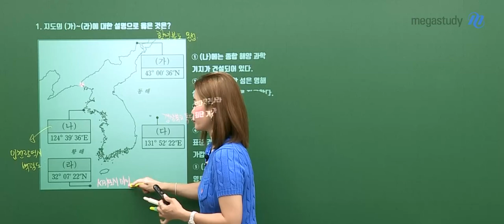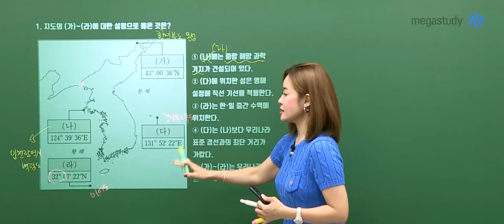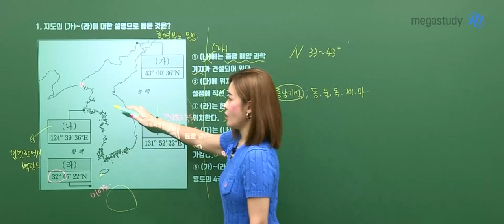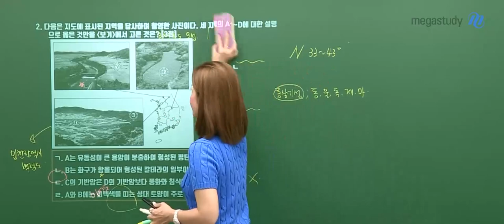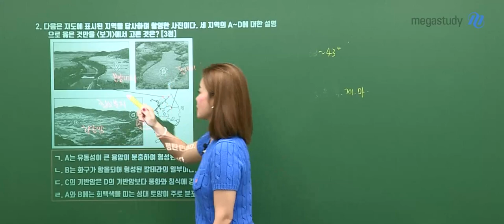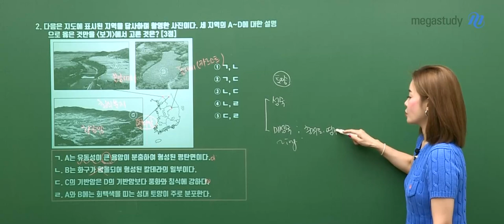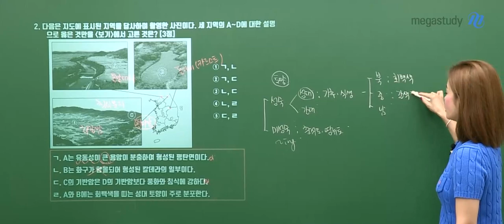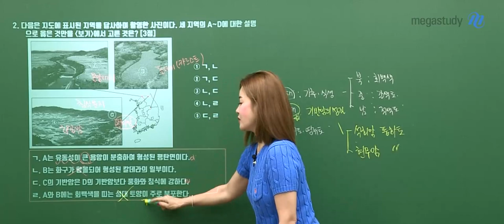[메가스터디] 지리 민정쌤 – 2024학년도 고3 6월 한국지리 모평 해설강의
지리 민정 선생님의 고3 한국지리 해설강의 영상입니다.

- 지리 민정 선생님에 대해 자세히 알고싶다면?